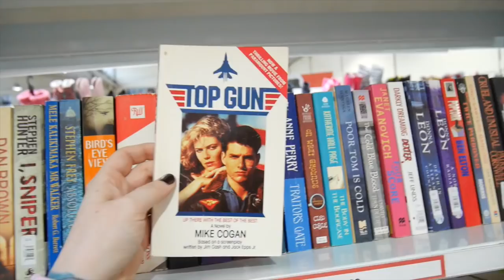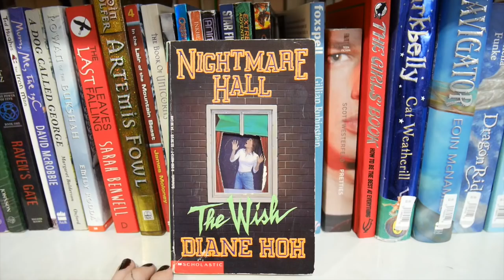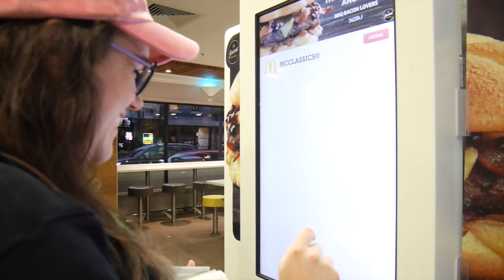Thrifting With Savi VLOG 😀💕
On Thursday eve my friend Savi came along to hunt for treasure at the thrift store with me. We were in a very silly mood so I hope you guys like shinanigans.

Write to me at:
NERD BURGER
FLINDERS LANE
V.I.C 8009
AUSTRALIA